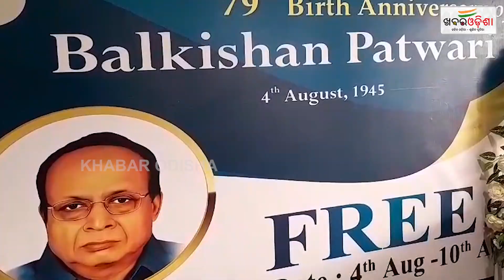Social Worker Balkishan Patwari's 79th Birth Anniversary Celebrated In Sambalpur | Khabar Odisha